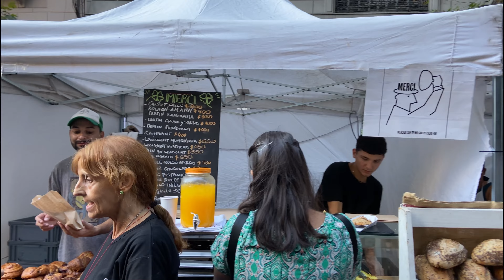Día de San Patricio - Buenos Aires Celebra Irlanda - Walking tour 2023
En el marco de los festejos de San Patricio, la Ciudad invito a disfrutar de un sábado teñido de verde y al ritmo de las gaitas.
San Patricio,  patrono de Irlanda,  murió un 17 de marzo  y en su honor cada año el pueblo celebra el Día de San Patricio. La fecha logró trascender fronteras y se convirtió en todo un emblema. ¡Y Buenos Aires será uno de los escenarios del festejo!

As part of the San Patricio festivities, the City invites you to enjoy a Saturday tinged with green and to the rhythm of the bagpipes.
Saint Patrick, patron saint of Ireland, died on March 17 and in his honor every year the town celebrates Saint Patrick's Day. The date managed to transcend borders and became an emblem. And Buenos Aires will be one of the scenes of the celebration!

18/03/2023